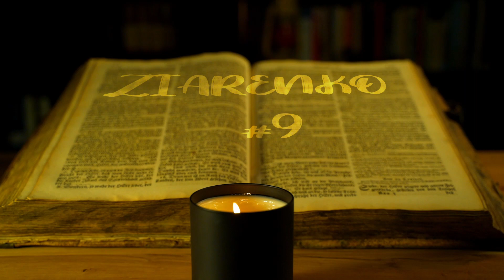Ziarenko [#9] ZBAWIENIE Z ŁASKI CZY Z UCZYNKÓW?!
Witajcie ponownie!!!
DZIEWIĄTY odcinek serii "Ziarenko"!!
Krótkie, kilku minutowe rozważania na temat prawd Słowa Bożego...
To jak to w końcu jest?
Zbawieni jesteśmy z łaski czy z uczynków?
Zastanawiała cię ta kwestia ? Zmagałeś się, kiedyś z tym pytaniem?
W tym odcinku, pastor Tomasz Otremba postara się odpowiedzieć pod autorytetem Słowa Bożego na to właśnie pytanie!!!
Jeśli takie filmy Cię budują, zostaw coś od siebie i bądź na bieżąco!!
Do zobaczenia!!
Koniecznie  wpadajcie na resztę naszych social mediów!!